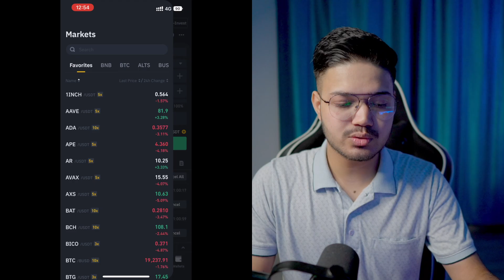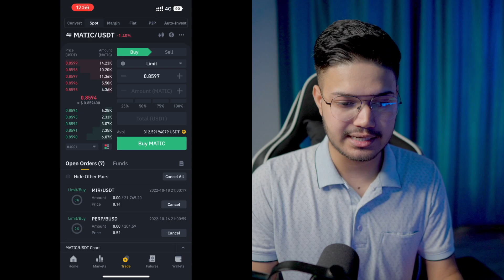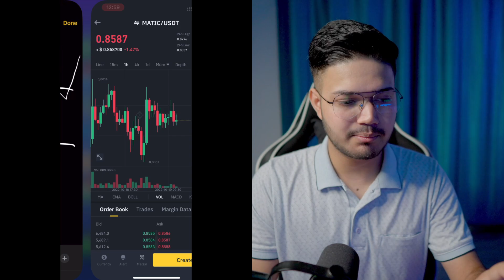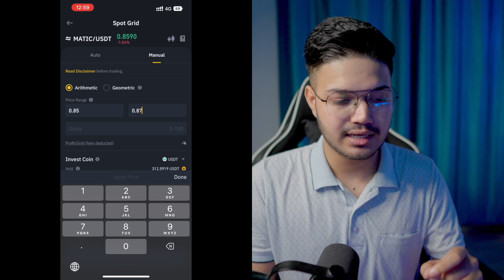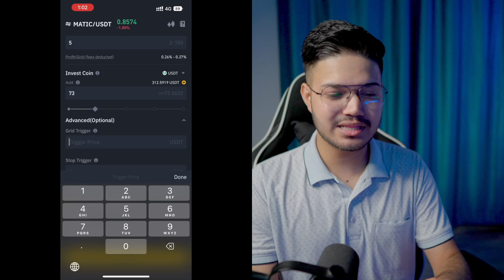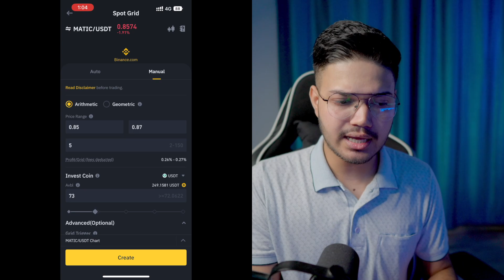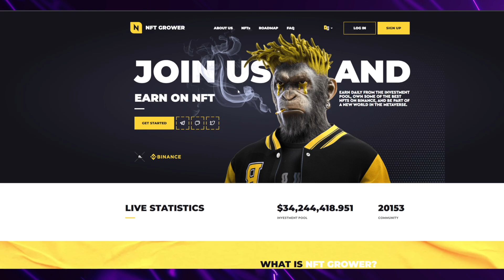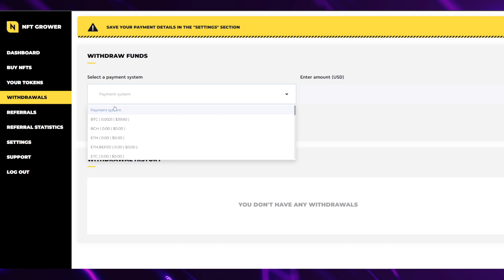Binance grid trading bot | Binance Spot grid trading bot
Please Be Aware of Scammers and Always remember i will never share my Whatsapp No. in Comment Section and never ask you for money.